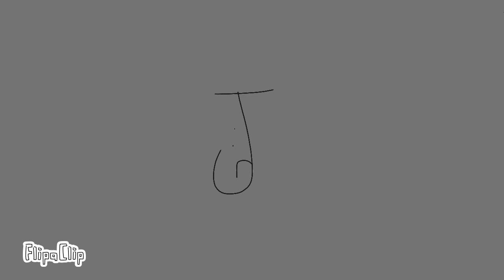Latin Extended lore letters (voices and designs made by me in scratch)